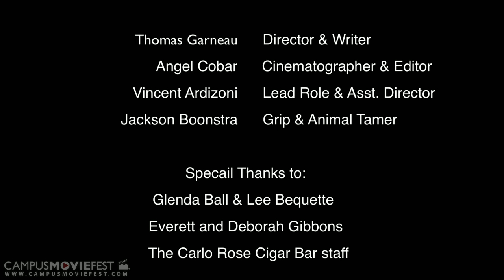Release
A short film about the pressures of daily life and the relief of letting go.

Created by The Ugly Sweater Crew at Fitchburg State University in 2014 as part of Campus MovieFest, the world's largest student film festival.

Release Cast & Crew :
Tom Garneau - Captain, Writer, Director
with
Angel cobar - Cinematographer, Editor
Vincent Ardizoni  - Lead Role, Stage Director
Jackson Boonstra - Grip, Animal Tamer